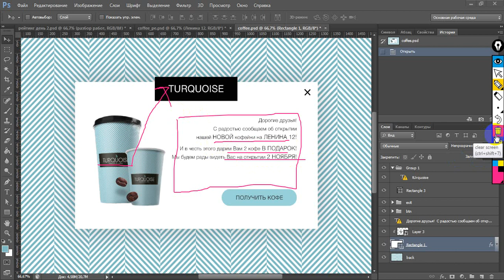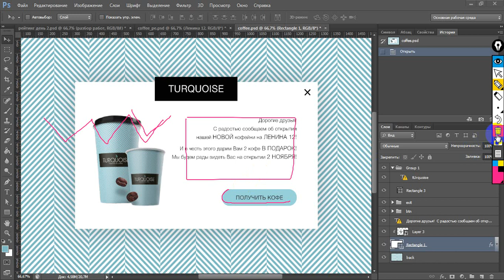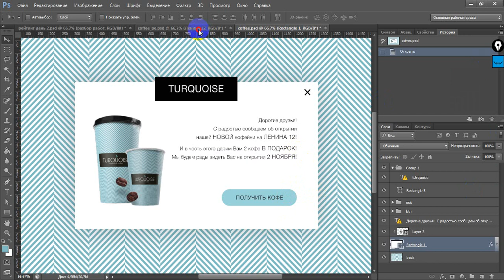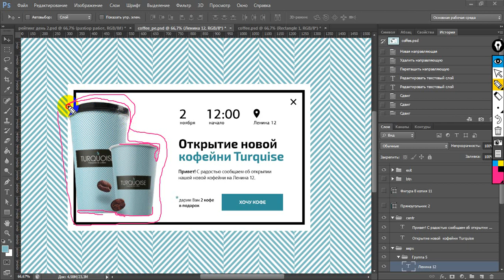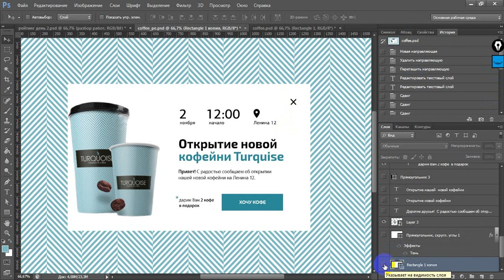[До-после] ДИЗАЙНТУРБИНА Неделя 4. День 2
ОБУЧАЮЩИЕ КУРСЫ:
Учимся за 3 недели создавать адаптивные сайты

Каждый день добавляйте 1 работу в портфолио, смотрите уроки, учитесь на своих и чужих ошибках и боритесь за главные призы.

Освойте дизайн-процесс за 2 месяца, создайте портфолио из 10 работ и получите первые заказы или сильно прокачайте качество своих работ и уровень дохода, как веб-дизайнер.

О НАС:
За 3 года школа веб-дизайна WDI выпустила 300 веб-дизайнеров. Кто-то из них открыл свои студии. Кто-то начал фрилансить, а кто-то устроился в крутые команды.